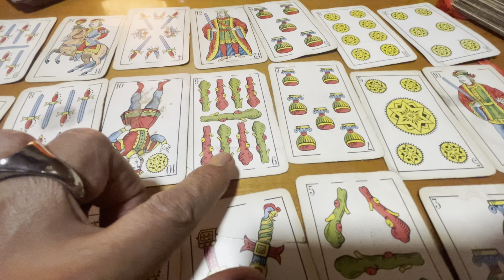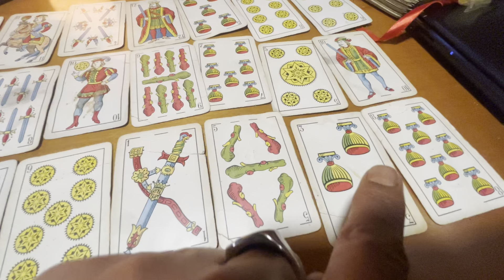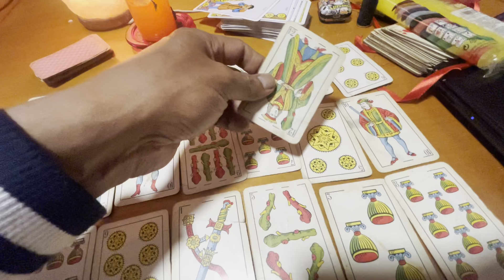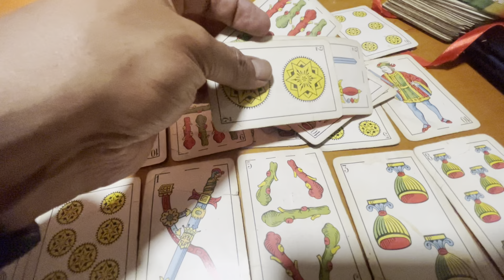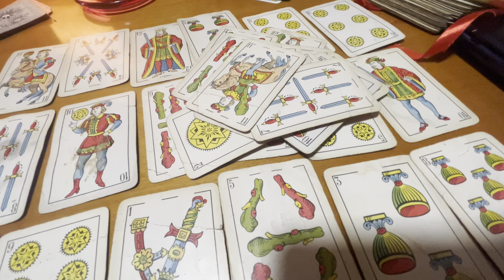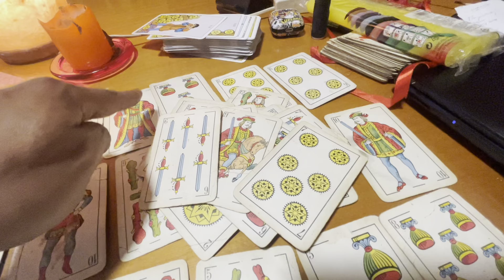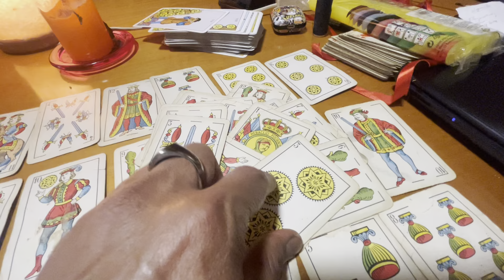Lectura privada 2 - Marcos - Rituales Curaciones y Secretos Mágicos 📞+34-640302323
Trabajos personalizados! 50 euros.

50 euros el trabajo,  50 euros las media hora de lectura de tarot o póker  (la media hora es tres preguntas de si o no) todo es por whatssup y su videoconferencia)
Pide el tuyo… previo pago, al whatssup:
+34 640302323